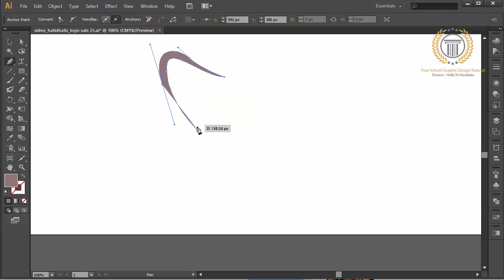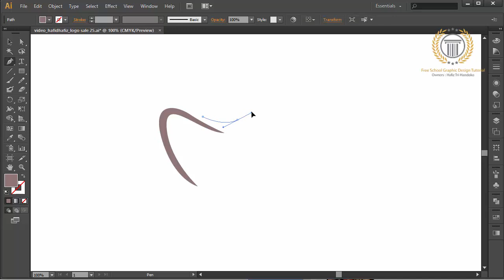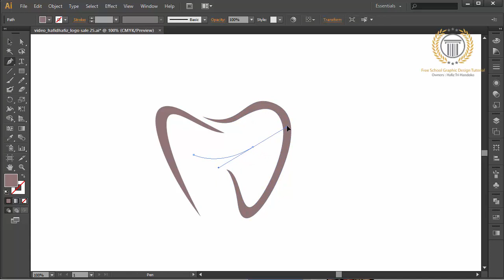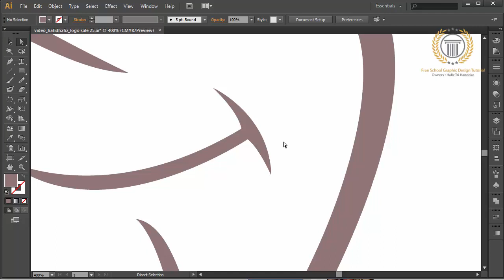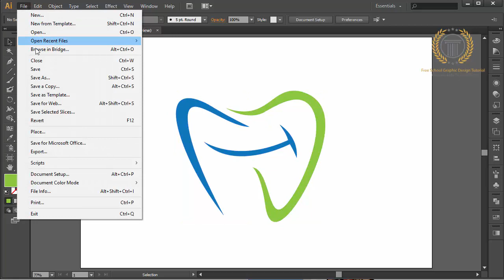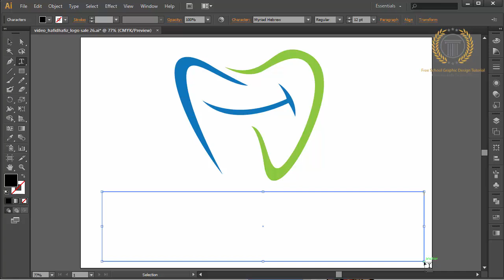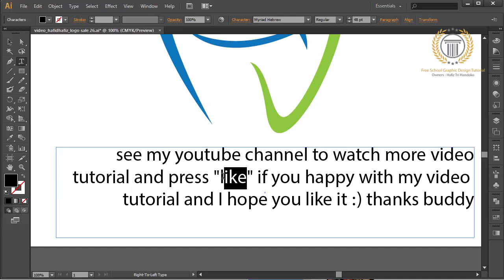Simple Dental Care Logo Design Tutorial - How to Create Tooth Shape in Adobe illustrator CS6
tutorial adobe illustrator this time I will make the tooth shape using the pen tool, simple logo is a very easy one to make it. you can make them quickly, it does not take a lot of techniques in making a simple logo for doket teeth but the product design is quite attractive with a smile in the shape of the teeth that we created using Adobe Illustrator CS6 is.